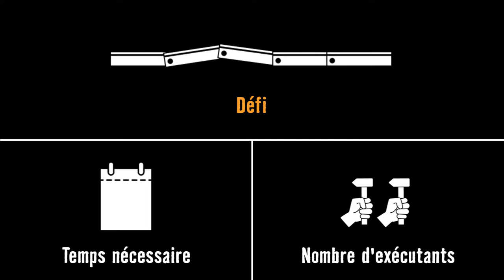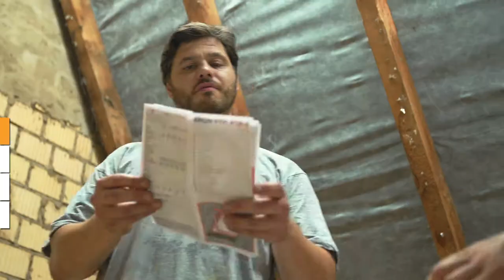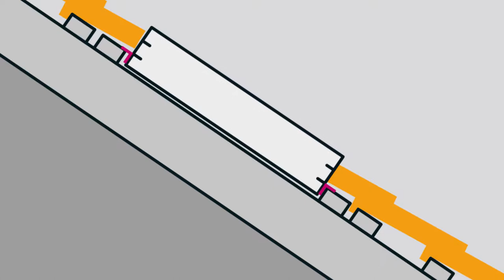Atelier brico HORNBACH - Installer une fenêtre de toit entre les chevrons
Si tu veux donner vie à tes combles, il faut y apporter de la lumière et de l'air. Nous te montrons comment réussir ce projet étape par étape.